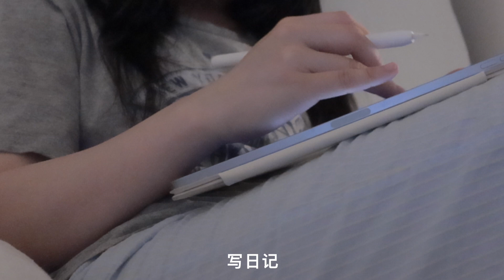用2024最后85天剪15斤Day2 | 一天饮食运动｜写日记｜低血糖的痛 ｜减肥日记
Weight loss diaries - what I eat in a day - workout - journaling
一天吃什么 - 减肥 - 运动 - 写日记
这肥必减